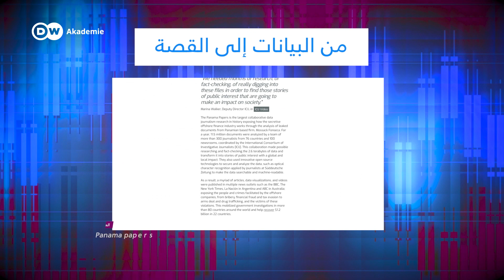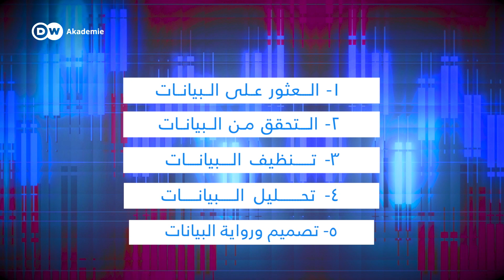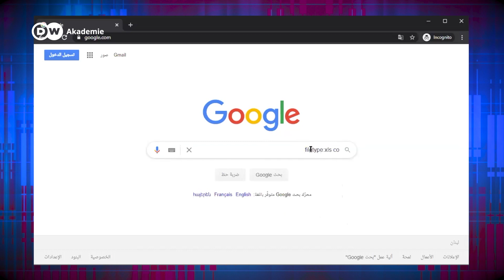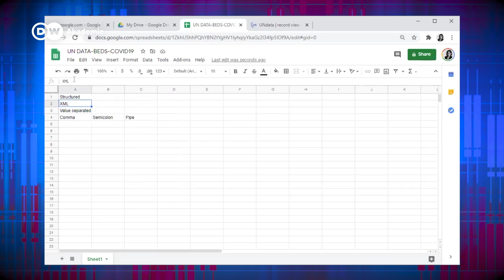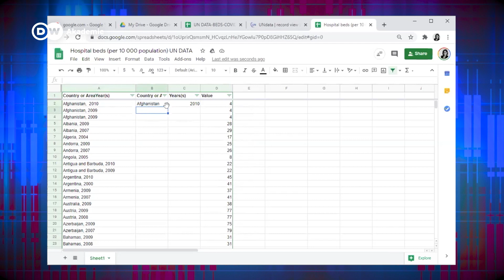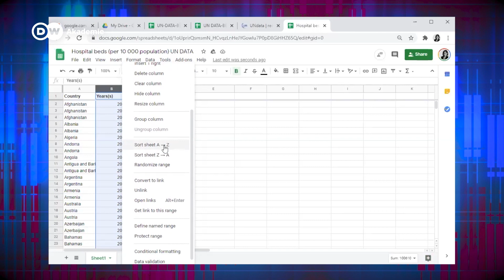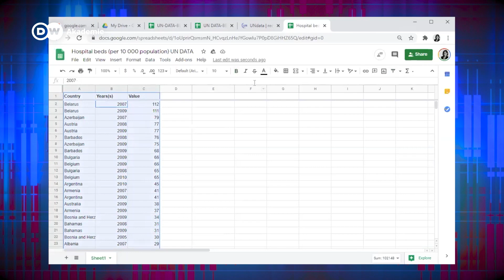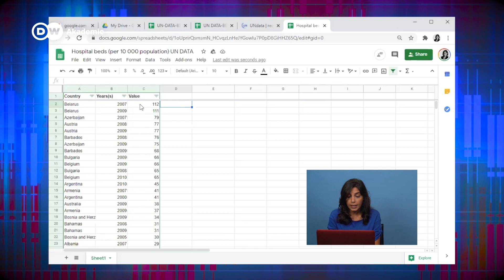#1 Basic Steps // Data against Fake News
Learn the basics of data driven journalism. Why do we need it in modern journalism? How does it work? What does it take to become a data journalist?

Presentation : Sara Hteit